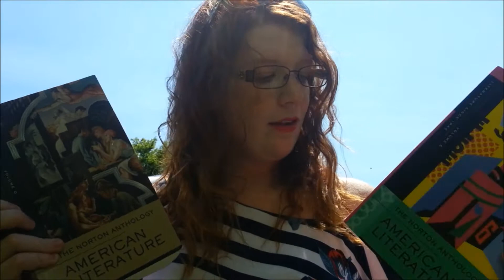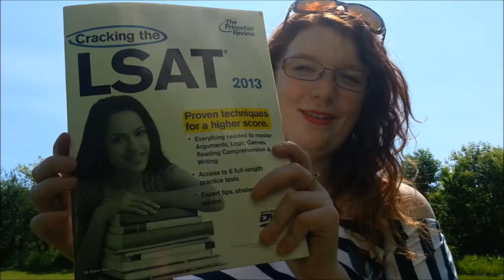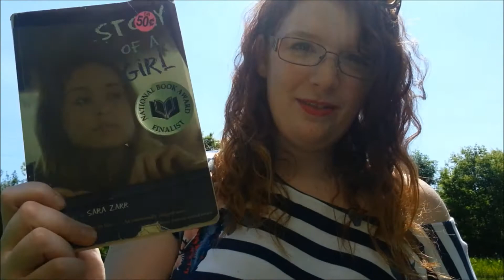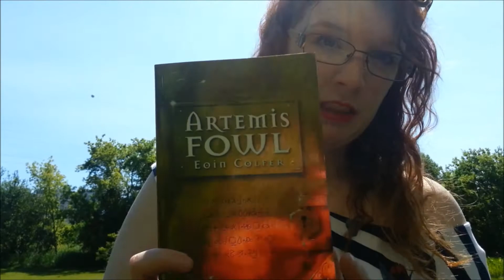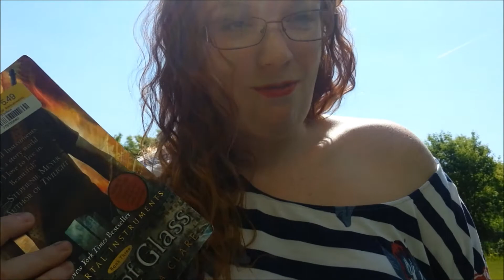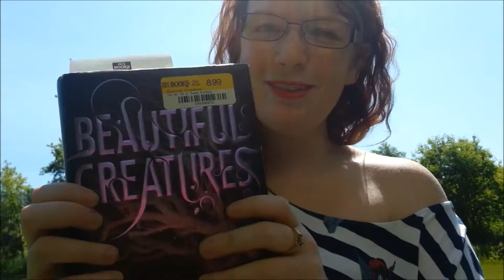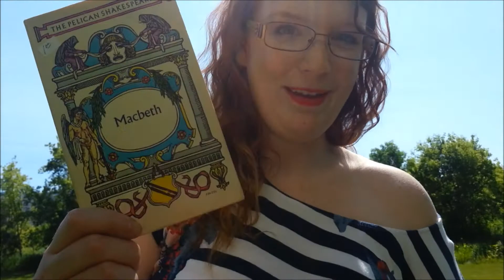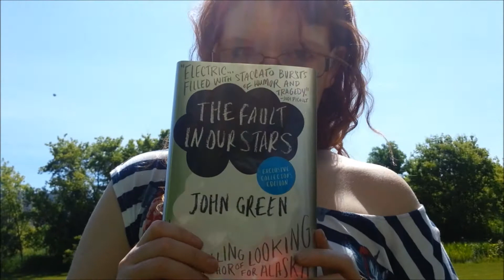Book Haul #5 (June)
I know I just posted a haul the other day... but I actually bought these books. which is probably worse.
I really need to stop..

xoxo Elizabeth